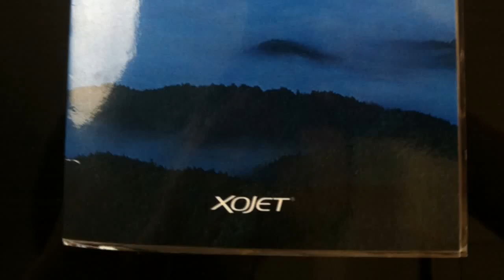✈ Citation X Washington Dulles Landing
Cessna Citation X JAC-IAD Takeoff
XOJET citation x private jet, the world's fastest private jet, from Jackson Hole in Wyoming to Washington, DC. Fast taxi (36mph).

Cruising speed was 656mph@41,000 feet.

On a C750. To runway 1R.  N772XJ. July 2011.